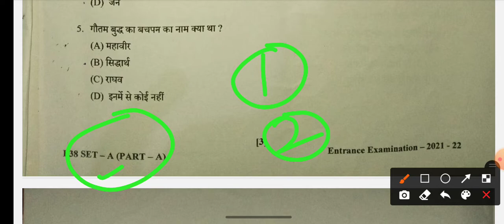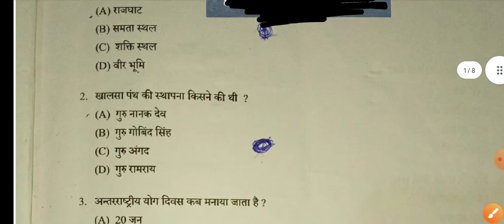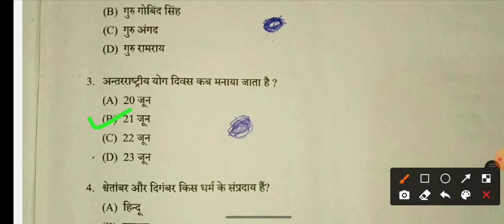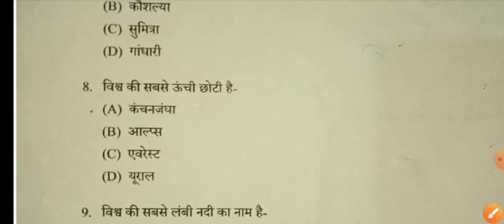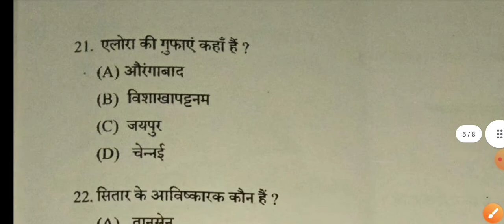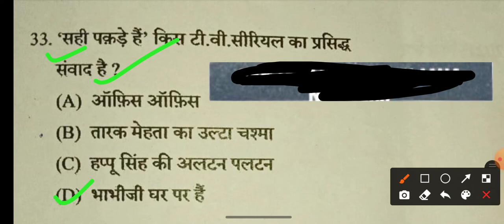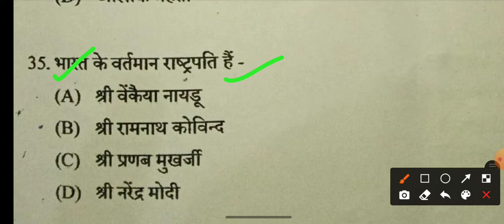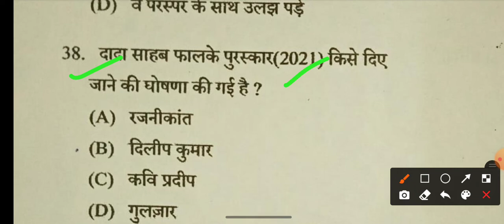Jamia Ba hons mass media Questions Paper 2021! BA Mass Media Hindi entrance paper solved 2021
For online Coaching BA Hons Mass Media Hindi

Jamia BA Mass Media Entrance Questions paper 2021 with solution

⛔Jamia Ba Mass Media Entrance Questions paper 2020 With  Solution

⛔Jamia Ba Mass Media Entrance Questions paper 2019 with Solution

⛔Jamia Ba Mass Media Entrance Questions paper 2018 with solution

⛔Jamia Ba Mass Media Entrance Questions paper 2017 with solution

⛔Jamia Ba Mass Media Entrance Questions paper 2016 with solution

⛔How to crack JMI BA Hons History Entrance! Tips tricks guidance strategy 😉

Jmicoe.in

Jamia Millia islamia BA Mass media hindi 2020 entrance question paper
Jamia ba mass media hindi entrance syllabus

jamiaadmission2022
# Jamiaprospectus
2022
JMI Entrance Exam B.A. (Hons) (Mass Media Hindi) 2022 Exam - Dates, Registration, Eligibility, Syllabus, Exam Pattern
Jamia Millia Islamia Entrance Exam for B.A. (Hons) (Mass Media Hindi) 2022 or JMI Entrance Exam B.A. (Hons) (Mass Media Hindi) 2022 is the entrance examination for admission to B.A. (Hons) (Mass Media Hindi)
The duration of the exam will be 90 minutes. It is being conducted in English and Hindi languages. The result date will be announced later.

Jamia Millia Islamia University, Delhi aka JMI has conducted its BA Mass Media Hindi entrance examination 2019 on 24th June. This paper has four set A, B, C & D. This paper comes in two parts, part A & part B. Part A has 40 multiple choice questions and part B has 8 subjective type questions. Answer key of the exam will be release after exam. Here's I'm uploading this video to help you people to understand the exam pattern. Hope it'll be helpful for you all.

Educational Qualifications: The Minimum Academic Qualifications for JMI Entrance Exam B.A. (Hons) (Mass Media Hindi) 2022 require Senior Sec. School Certificate or an equivalent examination with not less than 50% marks in aggregate or in the subject concerned.
Qualifying marks: The qualifying marks in 10+2 for each category are as follows:
All Category: 50%marks

Students applying for the JMI Entrance Exam B.A. (Hons) (Mass Media Hindi) 2022 have to fill up the application form on the official site. A student can submit the application for only once; multiple forms will be rejected.

jmi entrance question paper ba mass media 2021